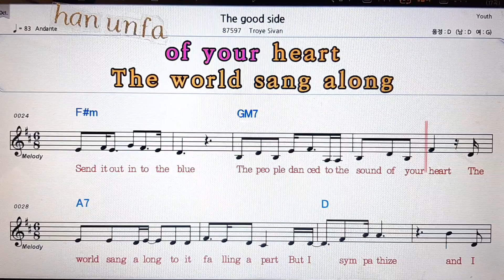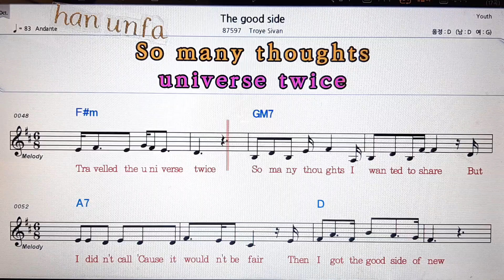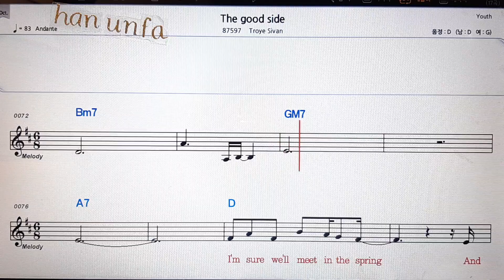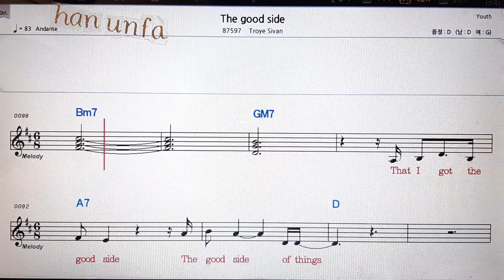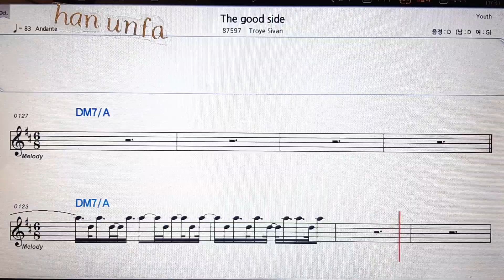The good side/Troye Sivan💋노래방 반주*기타 코드 악보*가라오케💖Karaoke*Sheet Music*Chord*MR